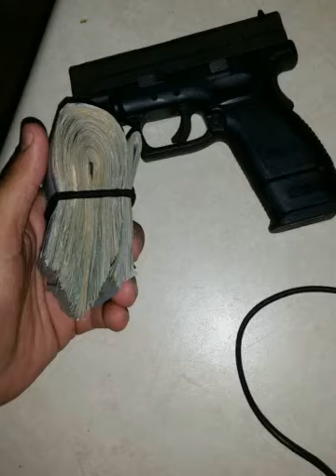Frontiamos Porque Podemos (Created